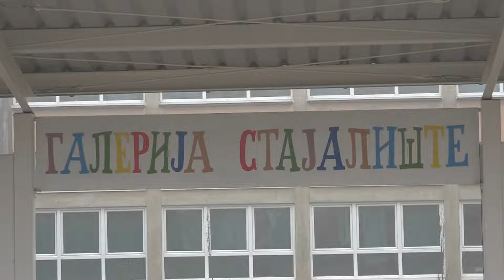Autobusko stajalište u funkciji dece i dečjeg likovnog stvaralaštva